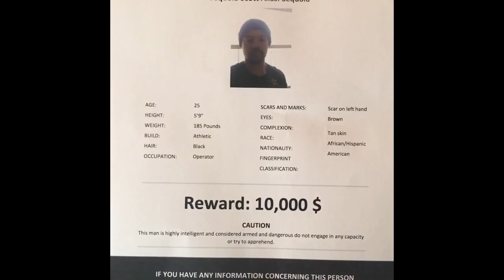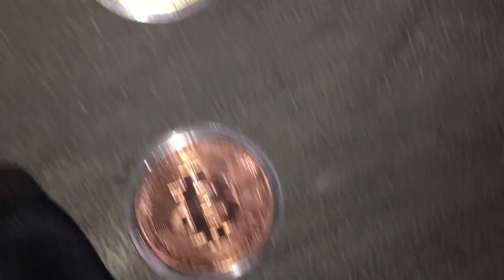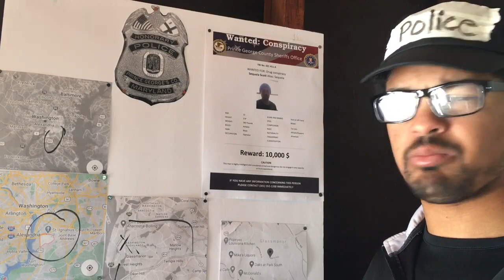I’m Not from the District (Clean Edit)